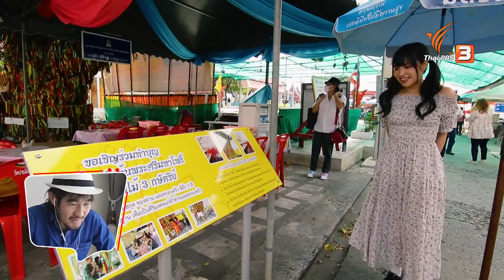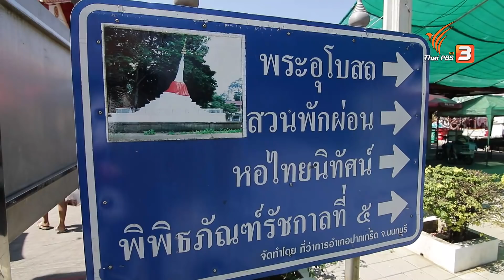เที่ยวเมืองไทยให้คนญี่ปุ่นดู : ดูให้รู้ Dohiru [CC] (14 ก.พ. 64)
ภารกิจพิเศษเพื่อแก้คิดถึงเมืองไทย เพราะคนญี่ปุ่นมาเที่ยวเมืองไทยไม่ได้ เราจึงหาคนเที่ยวแทนให้หายคิดถึง เที่ยวเมืองไทยในแบบคนญี่ปุ่นกับ “Harupiii (ฮารุปี้)” ศิลปินญี่ปุ่นที่มาอยู่เมืองไทยได้ไม่นาน แต่ว่าทำตัวกลมกลืนกับความเป็นไทยได้ดีมาก ๆ ฟูจิเซ็นเซจึงมอบภารกิจพิเศษนี้ ให้เธอไปเที่ยวเกาะเกร็ด เพื่อเที่ยวแทนคนญี่ปุ่นที่มาเที่ยวเมืองไทยในตอนนี้ไม่ได้ และไปแบบที่ไม่มีฟูจิเซ็นเซช่วยแปลหรือช่วยคุย

เหตุการณ์จะเป็นอย่างไร ? ฮารุปี้กับการไปเที่ยวเกาะเกร็ดครั้งแรกจะมีกิจกรรมอะไรสนุก ๆ และของกินน่าอร่อยอะไรบ้าง ? ที่นำมาฝากเพื่อน ๆ ในแบบที่ทั้งคนไทยและคนญี่ปุ่นต้องหลงรัก ติดตามความน่ารักสดใสของเธอได้ รับรองว่าสนุกและต้องร้อง “สุโก้ย” ตามเธอนับครั้งไม่ถ้วนแน่ ๆ

ติดตามได้ในรายการดูให้รู้ ตอน เที่ยวเมืองไทยให้คนญี่ปุ่นดู วันอาทิตย์ที่ 14 กุมภาพันธ์ 2564 เวลา 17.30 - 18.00 น. ทางไทยพีบีเอส หรือรับชมย้อนหลังได้ทาง และติดตามความเคลื่อนไหวของรายการได้ที่